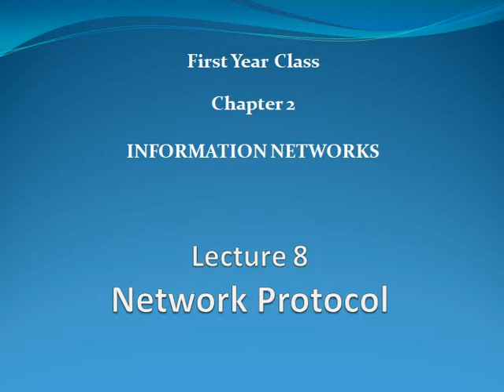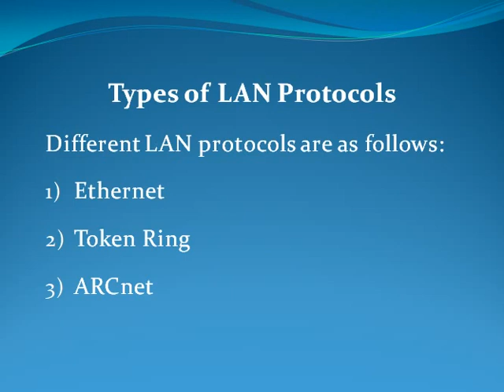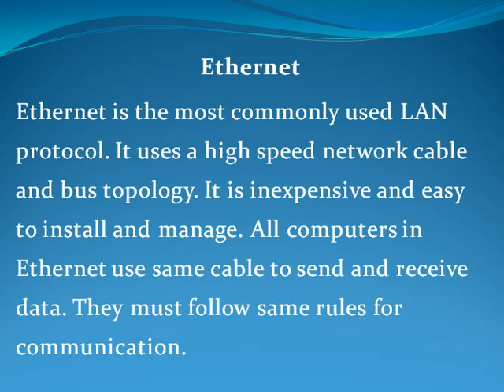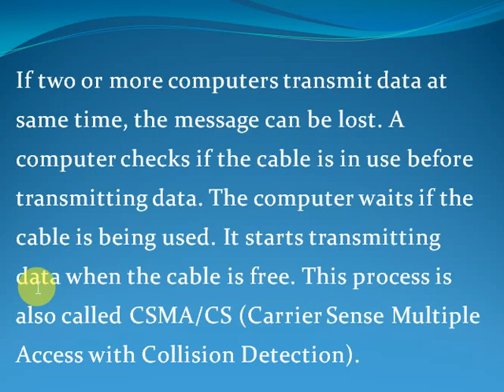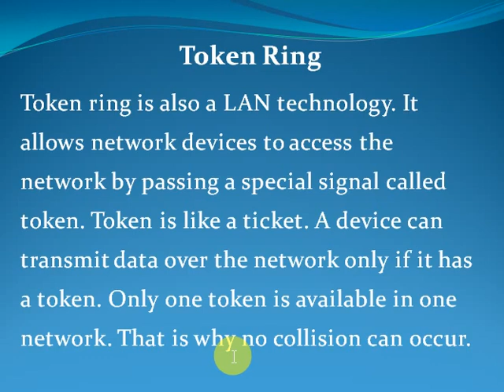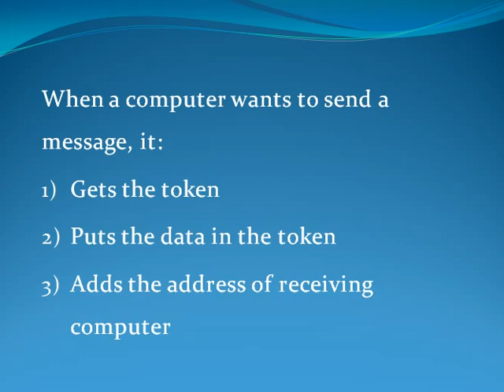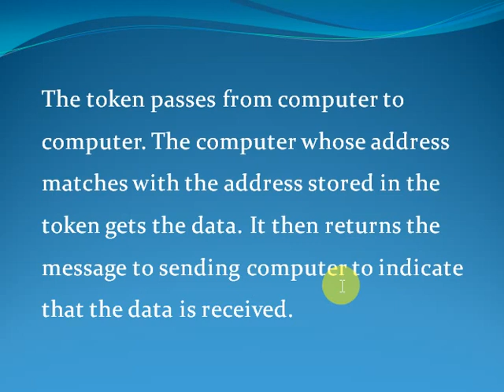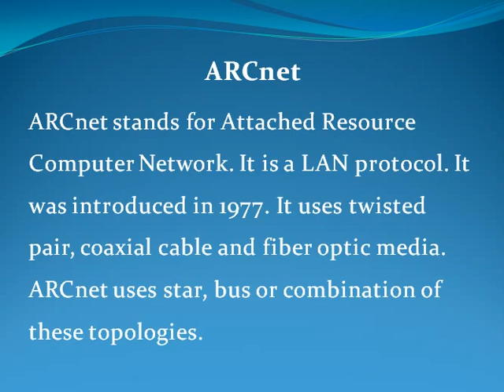Computer First Year Lecture 8